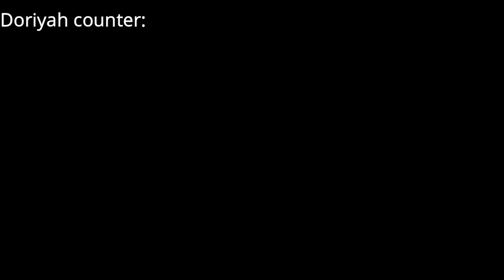[SSBU] Perfectly Balanced Ganon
Sorry no Thanos memes despite the thumbnail